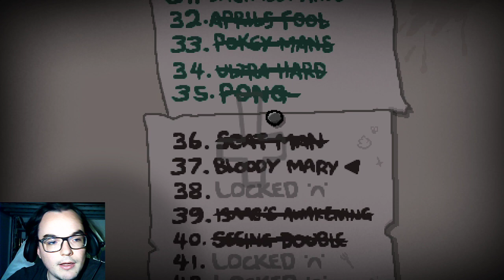The Binding of Isaac Repentance #91 : Tendu jusqu'au bout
Challenge Bloody Mary